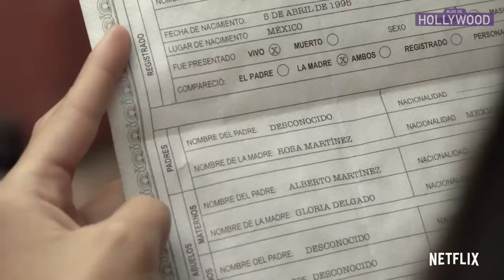O novo filme de Venom e os lançamentos do streaming na Semana do Blog de Hollywood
No cinema tem o super lançamento de Venom: Tempo de Carnificina. E ainda tem um monte de lançamentos no streaming para você ver no fim de semana!